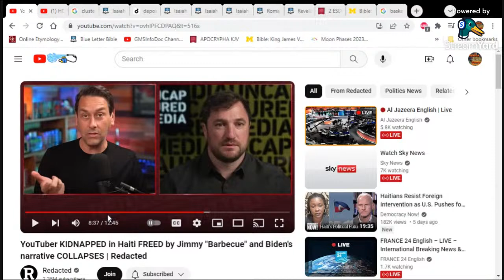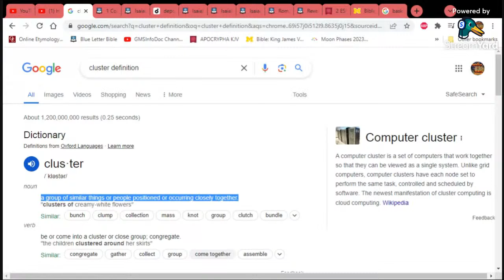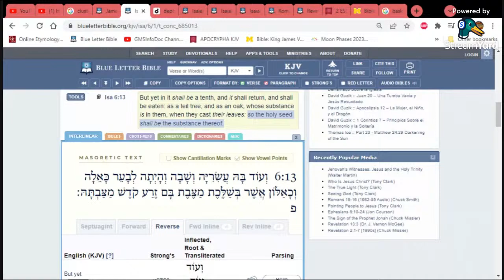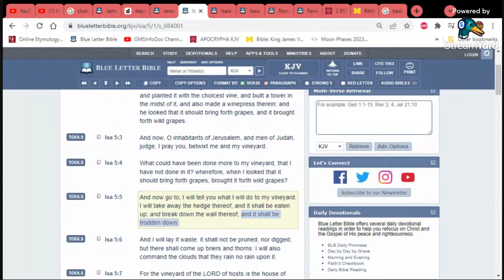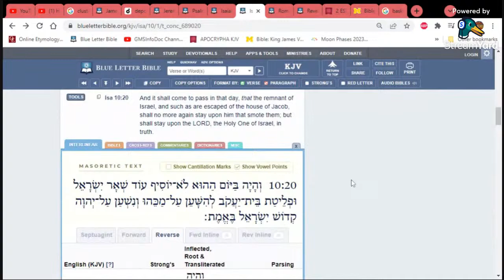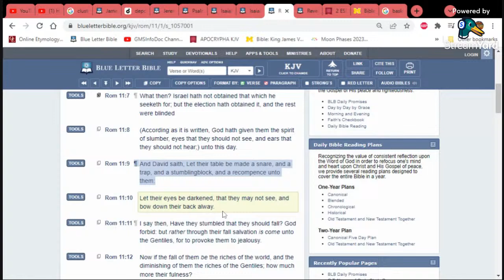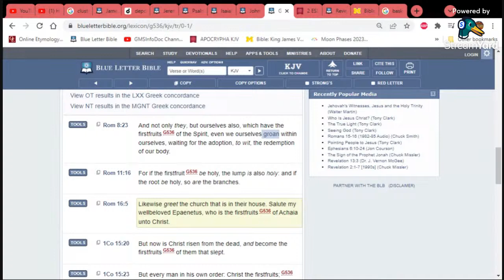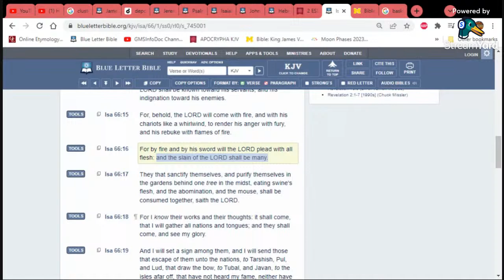The Chosen Cluster & Other Topics